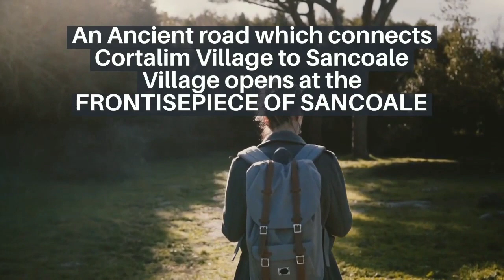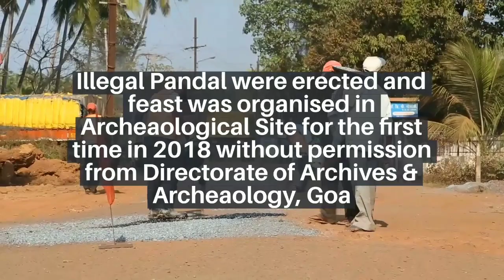Is the Church fooling Goans??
The Goa Church is taking all permissions for feast at Sanctuary of St Joseph Vaz, Shindolim and misuses the permission to conduct feast illegally 5km away in Archeaology site of Ruins of Ancient Vijayadurga temple ( Frontispiece of Sancoale).
The Goa Church in collusion with Archeaology dept has changed the signboard illegally and added the word "Church".to misguide public.